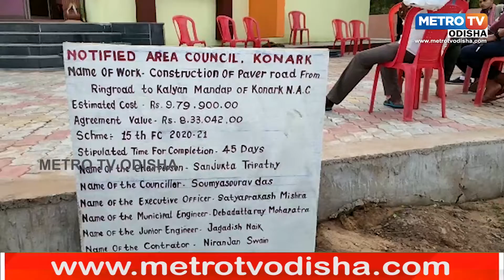କୋଣାର୍କ କଲ୍ୟାଣ ମଣ୍ଡପ ଉଦ୍ଘାଟନ